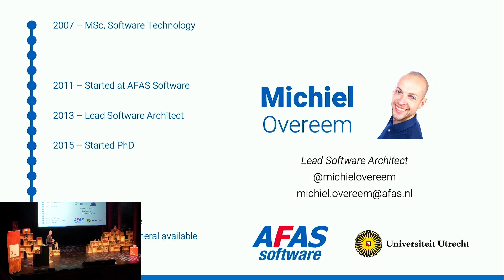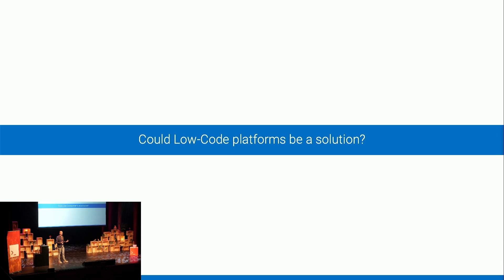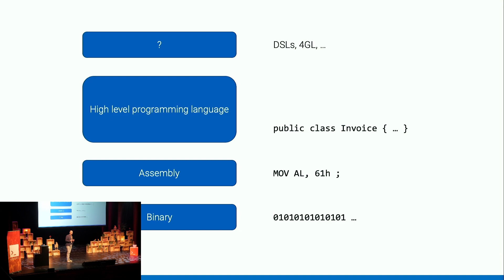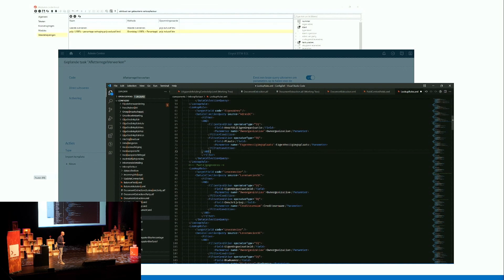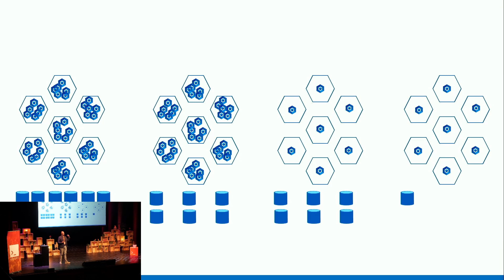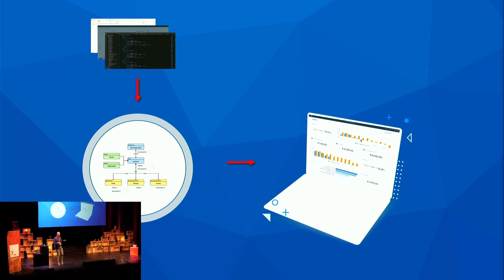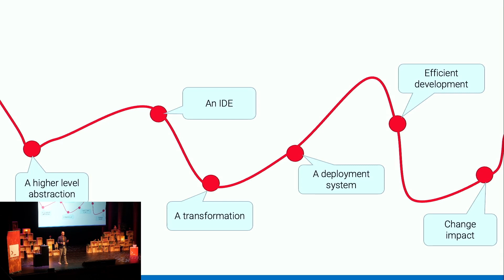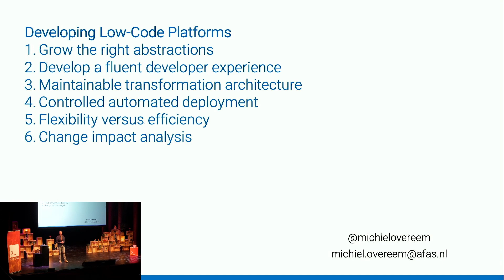Michiel Overeem - Low-Code Platforms, Tales from a Software Architect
Software is eating the world, and every company is a software company. But how can we expect traditional companies to make this digital transformation when software engineers are scarce and developing software is hard (even for digital companies)? Low-code platforms could be the answer. Low-code is growing in popularity, and the platforms are getting more sophisticated. However, the development of the low-code platform itself is not an easy task. Multiple layers of abstraction and indirection make it hard for developers to grasp. In this endeavor, the role of the software architect is essential. He should guard the overall system, its structure, and its quality characteristics, while also allowing as much change from new insights as possible. In this talk I will share stories from the past decade at AFAS Software in which we developed an in-house low-code platform to power our new ERP product.

About Michiel:
Michiel Overeem is a Lead Software Architect at AFAS Software. He is part of the team responsible for their low-code platform. As a PhD candidate with Utrecht University he conducts research on low-code platforms.